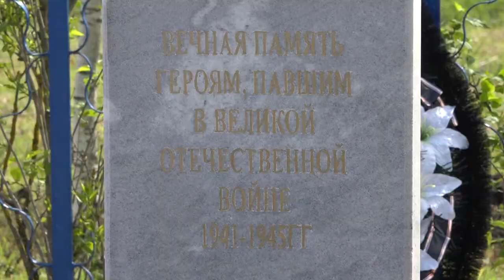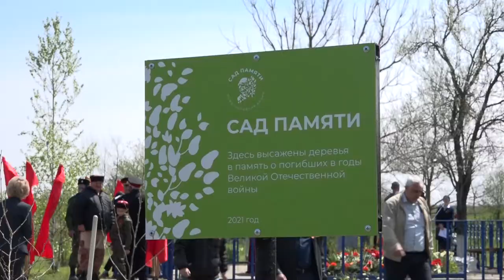Траурно торжественное мероприятие, посвящённое перезахоронению останков советских солдат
27 апреля в хуторе Свободном прошло траурно-торжественное мероприятие, посвящённое перезахоронению останков советских солдат, погибших во время Великой Отечественной войны. Предали земле останки 25-ти неизвестных солдат, погибших на территории Северского района.